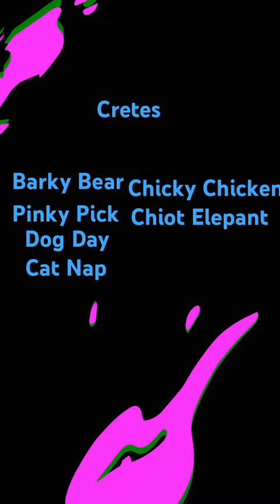4 April 2024